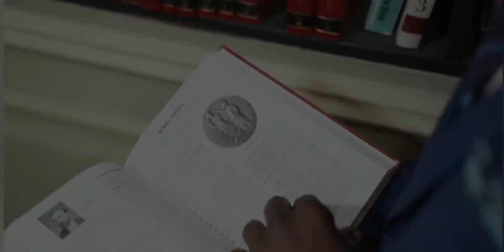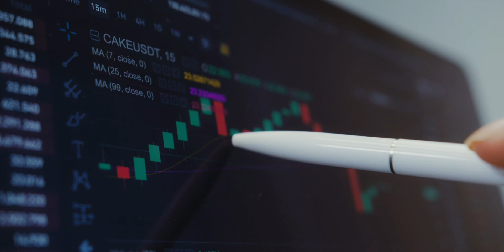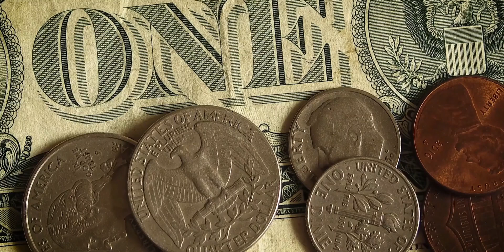BOOK FOCUS: A GUIDE to ETFs & INDEX FUNDS